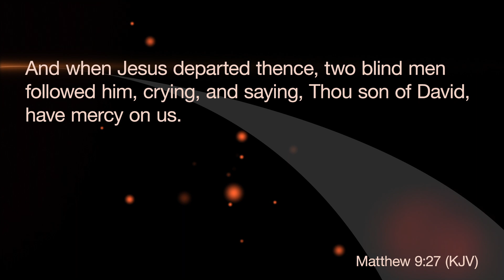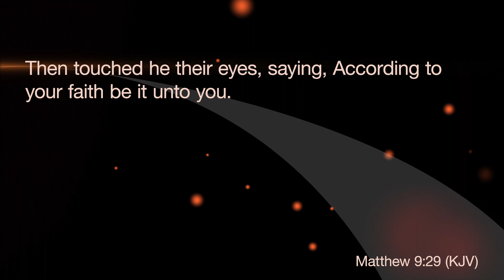According To Your Faith | Pastor John Greiner | 05/10/20 am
Sunday, May 10th 2020 |10a

Are you ready to unlock the divine power within you? Journey with us as we explore the profound intersection of faith and healing, guided by compelling narratives and scriptural teachings. We share powerful personal experiences that highlight the significance of faith in the process of healing. From a divine revelation in 2003 about the younger generation's lack of faith knowledge to the faith role amid global crises, we uncover how the transformative Word of God operates more on faith than on our needs or statuses.